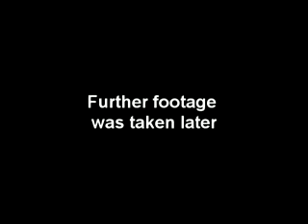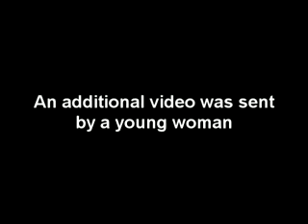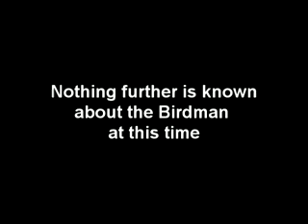The Birdman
The ledgend of the Hudson Valley Birdman continued as several people witnessed the Birdman wandering the streets of Saugerties, NY on Halloween.